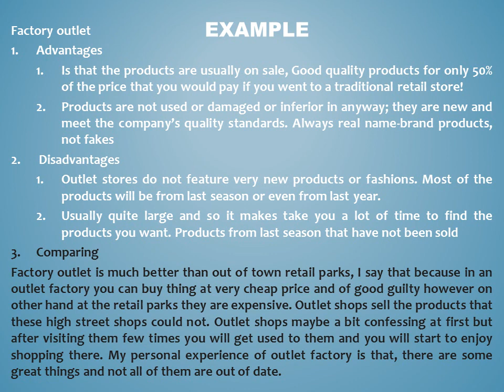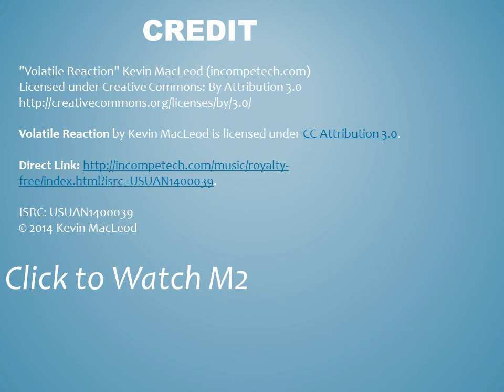BTEC Business Level 3 Unit 29 Understanding Retail M1